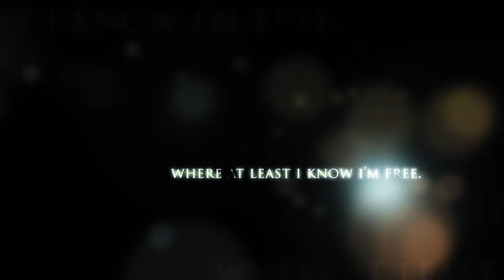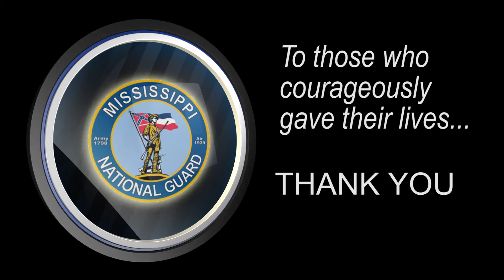Mississippi National Guard Memorial Day Tribute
Credit: Staff Sgt. Michael Williams | Date Taken: 05/19/2017